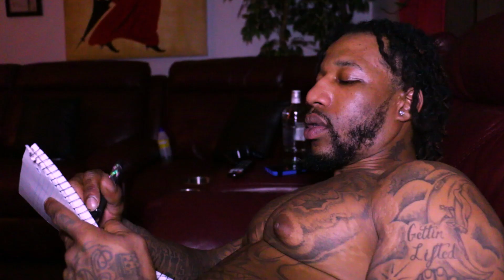Jus Vibe - "Great" (Dir. By Deonte' Brown)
"Greatness is in us ALL!"